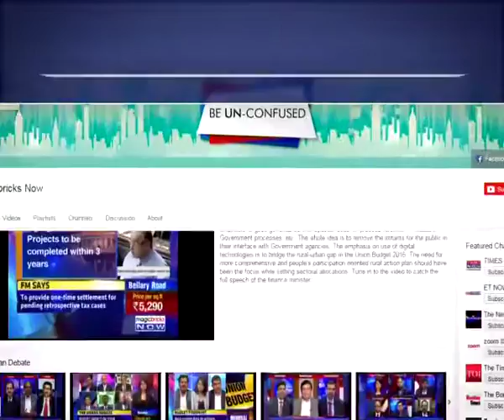Govt to miss Oct 31 deadline to notify RERA rules - The News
The Urban development ministry is set to miss the October 31 deadline to notify rules for the Real Estate Regulator. This will impact the rollout of RERA in the National Capital. In fact, ahead of the deadline, members of builder body NAREDCO and CREDAI also met with the Ministry of Housing and Urban Poverty Alleviation on Thursday (Oct 20). Developers put forth their demands with reference to RERA.